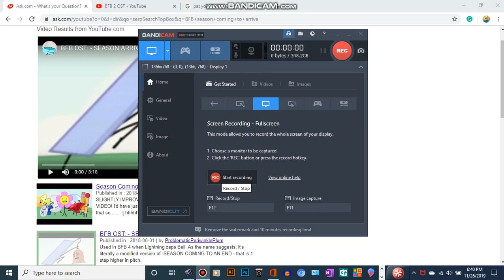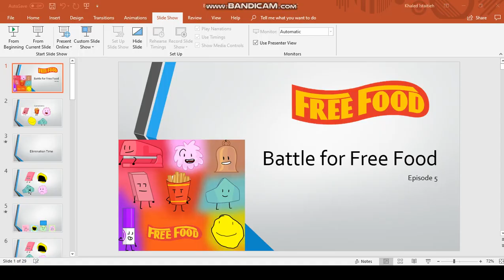Battle for Free Food Episode 5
Vote eraser, puffball, and foldy to be eliminated with the comments.